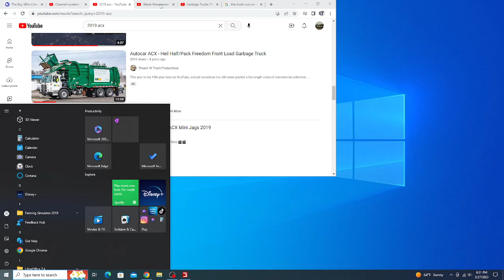Republic Services Autocar WX64 Labrie Automizer (FS19)